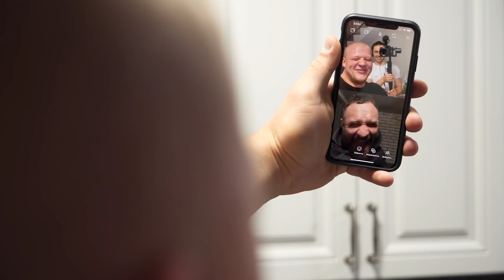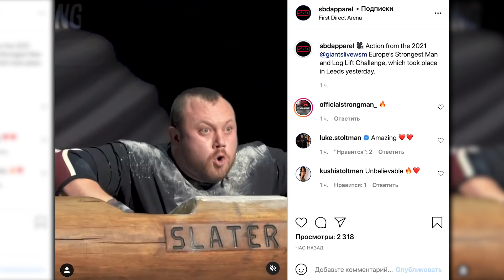НАКОНЕЧНЫЙ. НОВИКОВ. Конфликт / Причины и слова после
Надеюсь Павел и Алексей смогут решить вопрос - и конкурировать только на турнирах.